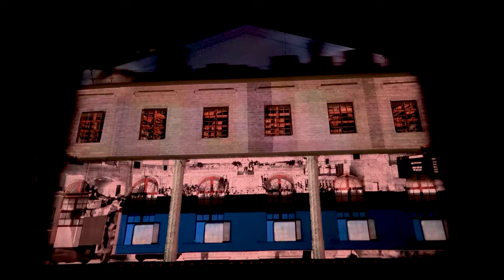Laterna Magika - Iron Horse Fractured (Signal Festival, 4K Dolby)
Festival světel Signal 2024, ročník 12, instalace číslo 9.
Laterna magika and Signal Festival present a theatre and dance production by Miřenka Čechová composed for the courtyard of the Clam-Gallas Palace. The viewer is drawn into the play as a passenger waiting on the platform and has the opportunity to record the characters’ stories through the limited perspective of the windows of the passing trains. The fleeting and framed glimpse of the situations creates a sense of chance, suspense, voyeurism and fatality. It draws us into the characters’ private moments and invites us to co-create the story through our own experience and imagination. The train here is a metaphor for the pulsation of time. It represents the knowledge of life, with all its twists and turns, as well as encounters with an uncertain future. The passing world outside the train window is all that we cannot or do not want to see in the rush of life. But who is able to stop, concentrate and see the meaning in their own finitude?

How many times in your life have you overheard a snippet of conversation, glimpsed a brief segment of a meeting, a fragment of a situation or someone’s perspective that has stuck in your mind and then triggered an avalanche of images unfolding a sequel? The fragments of actions and lives that have been thrown our way for a few seconds become the imaginary fellow travelers we meet on our life’s journey. They have been given names and stories, but they are ephemeral and changeable, like a glimpse of a face in the window of a passing train.

Recorded live on event day in 2024.

Video: iPhone15 Pro (SMTH)
Audio: Røde WGO||

Postproduction by Wiki& @ Campus#4 Wikivision studios

©Wiki& 2024